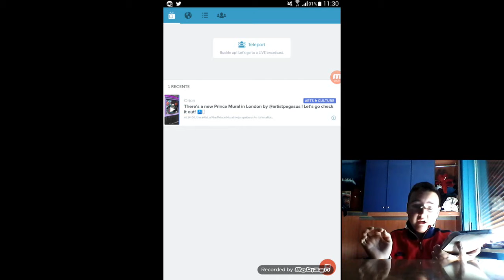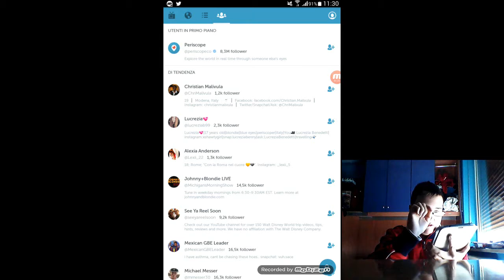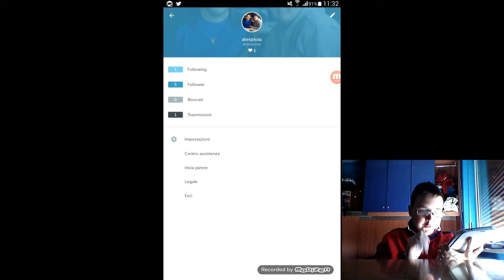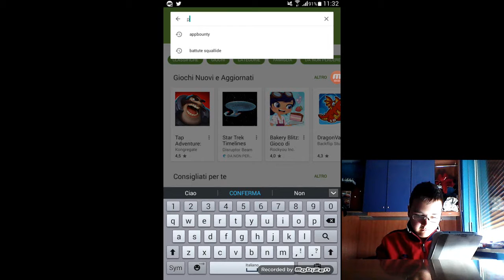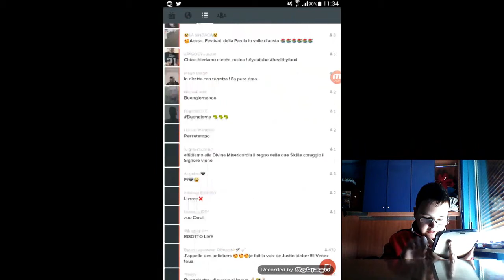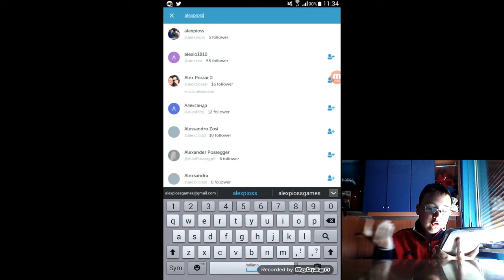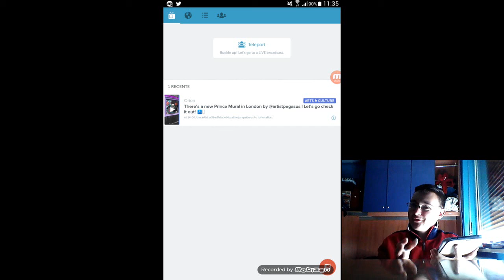prepariamoci alla live su periscope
raga finalmente sto venerdi che viene farò la live su periscope per chi volesse partecipare alle 10:00 AM farò la live minimo 5 persone ci vediamo venerdi bella a tutti:)
CONTATTI